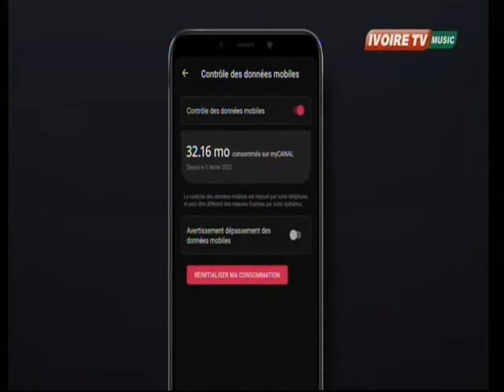08 mars 2022 CANAL + MY CANAL MAISON 17H45